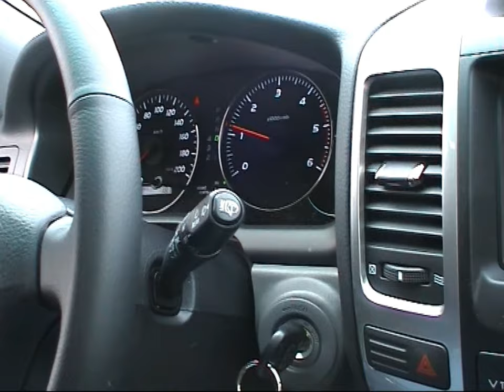Die Filmfreunde Aachen präsentieren Ihren Beitrag zur Euregio Wirtschaftsshow